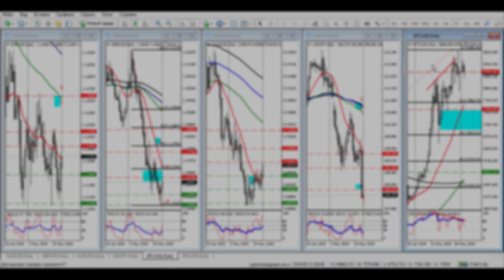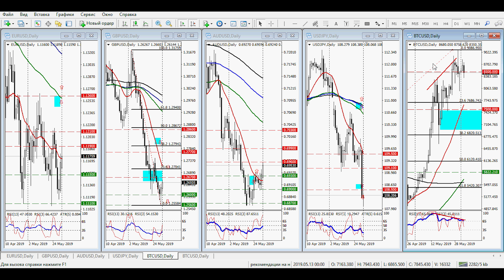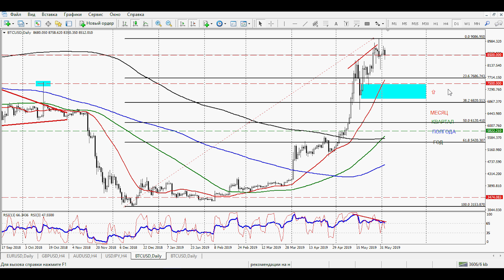Рекомендации на неделю (форекс) с 03.06.2019 по 07.06.2019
Очередной еженедельный прогноз рынка по пяти валютным парам: EUR/USD, GBP/USD, AUD/USD, USD/JPY и BTC/USD
🔻 Полезные ссылки внутри 🔻

🙌 1 бесплатный урок курса «Путь к финансовой независимости. II уровень»

👌 НАДЕЖНЫЕ БРОКЕРЫ:

⮞ Валютный рынок

✅ 22 года на рынке, 100% бонус на счет за первое пополнение, моментальное исполнение сделок, удобная платформа для любого устройства, лицензия CySEC

✅ 12 лет кристальной репутации среди 350 000 трейдеров. Более 200 торговых инструментов. 3 платформы. Регуляция FinCom. Торговый бонус до 25% в баланс, клиентский кешбек

✅ 20 лет на рынке, ПАММ-счета, безупречная репутация, моментальное исполнение сделок, удобная платформа для любого устройства.

⮞ Фондовый рынок